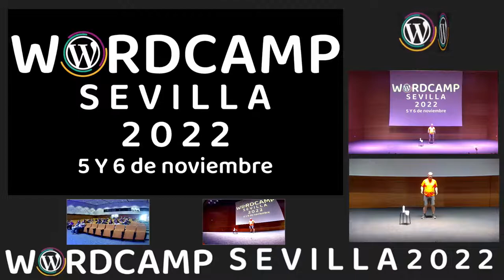Presentación de la WordCamp Sevilla 2022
Charla inaugural de la WordCamp Sevilla 2022